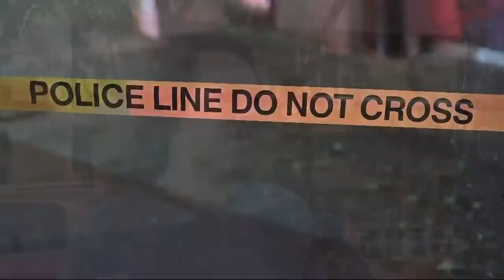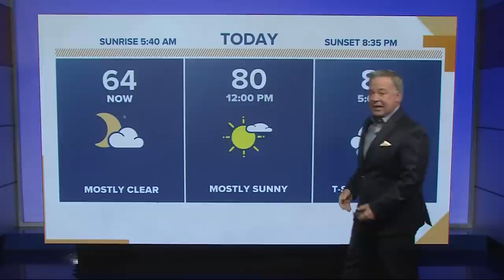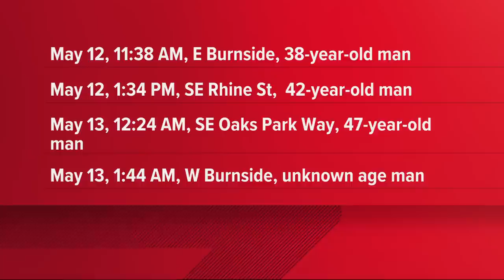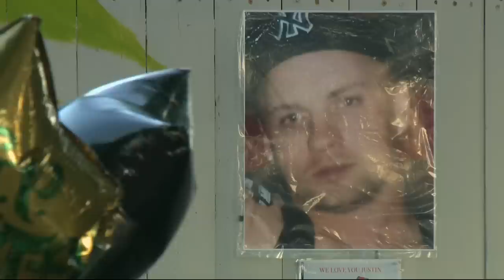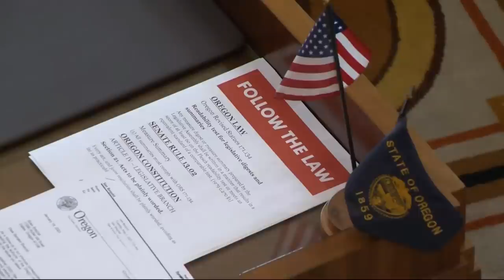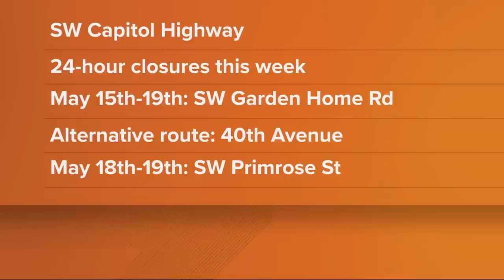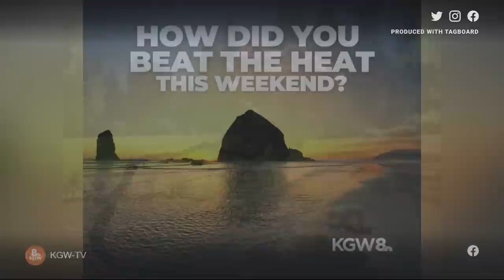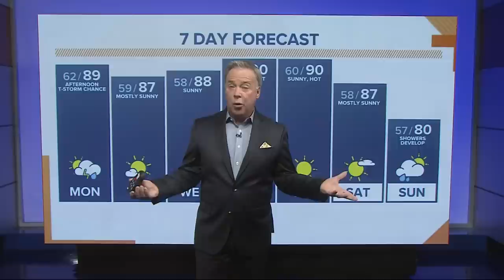KGW Top Stories: Sunrise, Monday, May 15, 2023